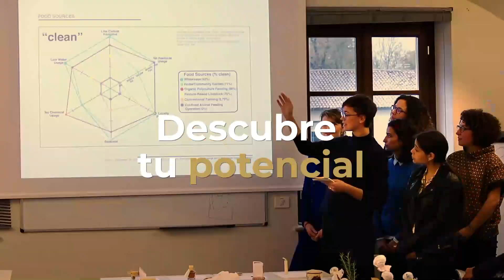MSc en Gestión de la Industria Alimentaria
MSc en Gestión de la Industria Alimentaria - Es